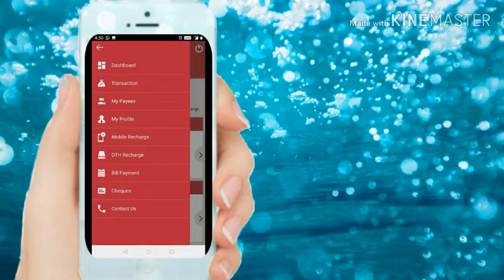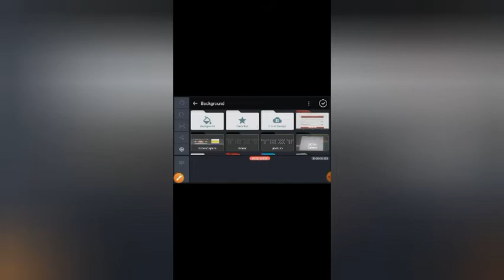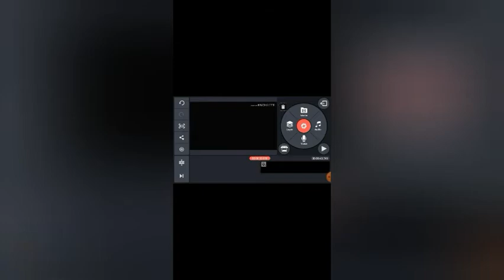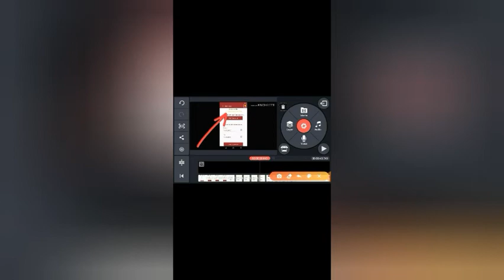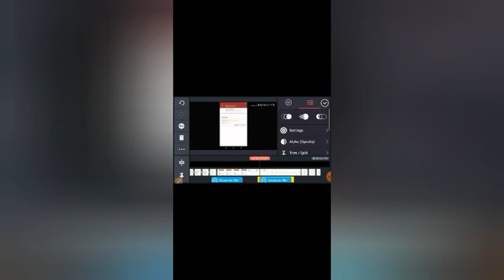How to hide a personal Details | How to hide profile?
How to hide a personal document?
How to keep your document confidential?
How to keep your account confidential?
How to hide profile?
How to hide your account when making videos for YouTube?
परसनल डॉक्यूमेंट कैसे छिपाएं?
अपना डॉक्यूमेंट गोपनीय कैसे रखें?
यूट्यूब के लिए वीडियो बनाते समय अपना अकाउंट कैसे छिपाएं?प्रोफाइल कैसे छिपाएं?
How to hide your details while making a video,How to blur a document,

Hello Everyone,
Wellcome My YouTube channel (Ilikeit4u)
This is Mustafa  Alam,
Dost Aaj ke Video me Baat Karne Wala hu, यूट्यूब के लिए वीडियो बनाते समय अपना अकाउंट कैसे छिपाएं?प्रोफाइल कैसे छिपाएं?

Thanks for All